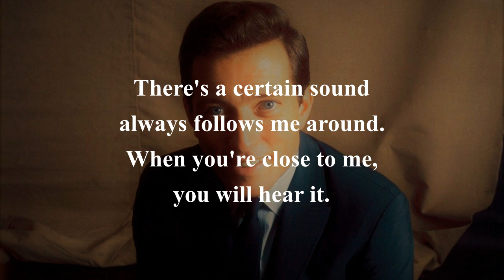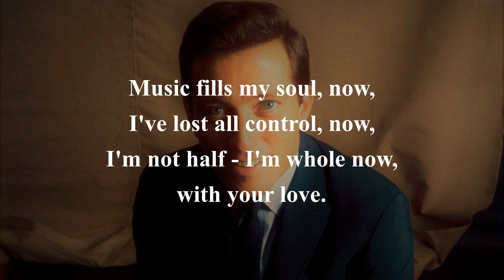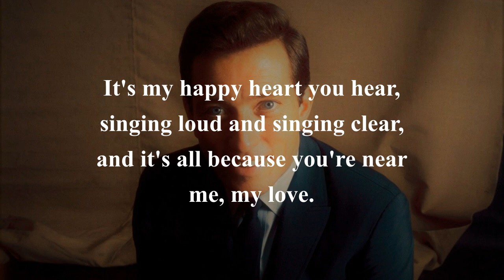Happy Heart ANDY WILLIAMS with lyrics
Throughout the Sixties, there was one crooner who was never swept away by the tide of Beatlemania - Andy Williams.  Here's one of my favourites of his.